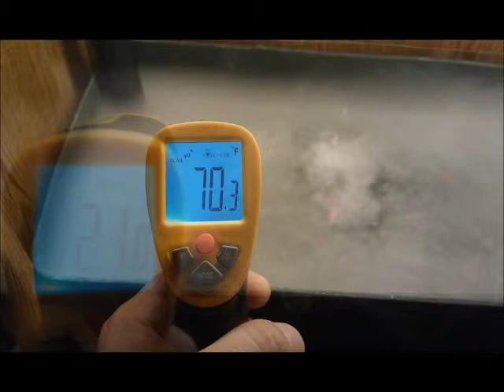LED Research Video with Red Cherokee Lettuce LED vs. T5 Fluorescent (pigment)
Using (a very cheap) quad band LED's for use in growing lettuce compared to T5.